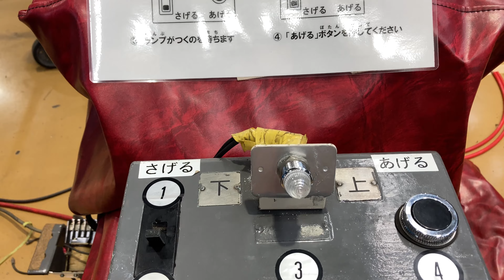パンタの上げ下げ